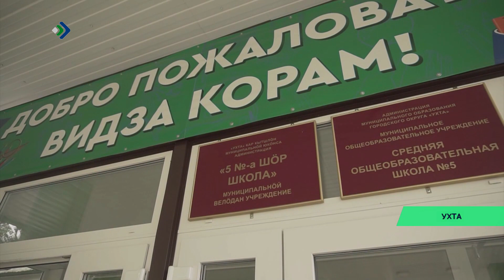Мэр Ухты Магомед Османов рассказал о реорганизации школ и детских садов